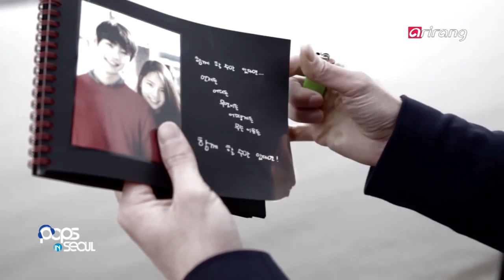Pops in Seoul - Airplane (How R U?) 에어플레인 (하우아유?)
M/V O'clock
This is the title track of Airplane's digital single album of the same name. It has a cheerful beat and hip hop elements with a simple acoustic guitar melody as the main sound. It depicts an awkward situation where a former couple run into each other at a cafe they used to frequent.
디지털 싱글 앨범 '하우아유?'타이틀곡
하우아유?는 심플하고 어쿠스틱한 기타선율을 메인으로 경쾌한 비트의 힙합적인 요소를 가미한 곡으로 헤어진 후 그리워하던 여자친구와 함께 가던 카페에서 우연히 마주하게 된 어색한 상황을 묘사한 내용의 가사를 담고 있는 곡이다.